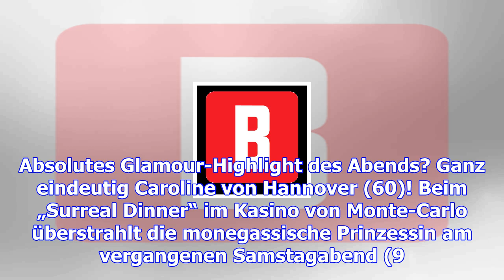Caroline von hannover: in diesem party-outfit lässt sie alle gäste erblassen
Da war was los! Das „Surreal Dinner“ in Monte-Carlo hatte einiges zu bieten, doch der Hingucker des ...